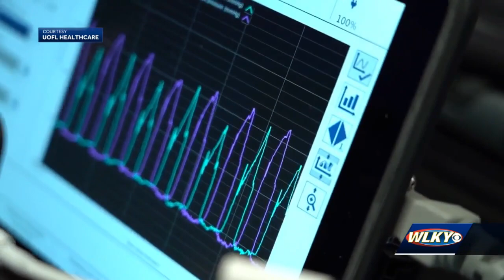UofL Jewish Hospital performs world's first ever artificial heart transplant